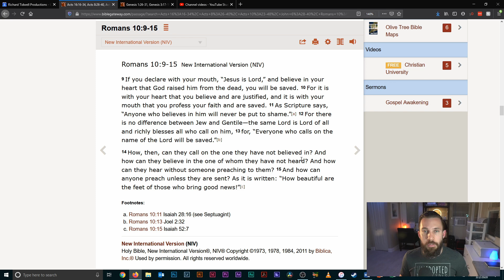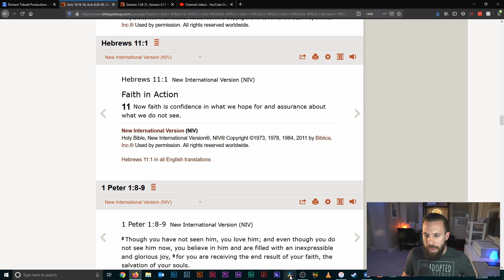You Must Believe to Receive Salvation (and Every Other Bible Promise!) | He is Greater Podcast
In order to receive the gift of salvation (and any other promise in Scripture), you must believe in (and therefore obey) the Lord Jesus Christ. What you believe determines what you do and results in what you receive.

"And without faith it is impossible to please God, because anyone who comes to him must believe that he exists and that he rewards those who earnestly seek him." - Heb 11:6

"Praise the Lord, my soul,
    and forget not all his benefits—
who forgives all your sins
    and heals all your diseases," - Psalm 103:2-3

"Through him [Jesus] we received grace and apostleship to call all the Gentiles to the obedience that comes from faith for his name’s sake." - Romans 1:5

"Whoever believes in the Son has eternal life; whoever does not obey the Son shall not see life, but the wrath of God remains on him." - John 3:36 ESV

"How can I increase my faith?"

To struggle with faith is common, I too wrestle with the Lord and am continually learning. We must remember, He is good and He is faithful to His Word. The disciples were weak in their faith and failed to heal in Matthew 17:14-21 yet it was still Jesus' will to heal! When the father with a sick child was struggling with faith, the Lord helped him increase in faith and healed the boy in Mark 9:17-29. In Luke 17:5-6, the Disciples ask the Lord to increase their faith... He does so by speaking truth to them. This is because faith comes by hearing the words of Christ and daily meditating on them.

There's more detail in the "Faith Series" sermons linked above, but if we will hear the Word (Rom 10:17), meditate on it (Ps 143:5), repent of sin and pray earnestly (Mark 11:22-26, James 5:13-18), fast regularly and correctly (Isaiah 58:1-12), give to the needy during our fasts (Isaiah 58:6-7), and truly forgive our neighbors (Mark 11:25-26, Matt 6:15)... we will then receive the promises of healing and other breakthroughs.

It all begins at faith, however faith / trust leads to obedience (Rom 1:5, James 2:24); perhaps we believe the Lord's teachings to some degree, but are we doing them? Are we accepting what the Lord calls sin in His Word, then repenting and forsaking it? Are we fasting? Are we giving to the poor? Have we forgiven from the heart and restored relationships?

As Jesus and James warn... "Why do you call me, ‘Lord, Lord,’ and do not do what I say?" (Luke 6:46) and "Do not merely listen to the word, and so deceive yourselves. Do what it says." (James 1:22). Are we not only believing but also doing? When we have faith, we therefore obey the Lord; this proves our faith is genuine and results in our receiving the promises.

"God is not unjust; he will not forget your WORK and the LOVE you have shown him as you have HELPED his people and CONTINUE to help them. 11 We want each of you to show this same diligence to the very end, so that what you hope for may be fully realized. 12 We do not want you to become lazy, but to imitate those who through faith and patience inherit what has been promised." - Hebrews 6:10-12 (caps for emphasis)

Even if we receive healing, if we don't continue to walk in righteousness... we can descend back into sickness and other ailments.

"Later Jesus found him at the temple and said to him, “See, you are well again. Stop sinning or something worse may happen to you.” - John 5:14

This can be due to both deliberately sinning OR neglecting to to the good works Jesus has commanded.

"If anyone, then, knows the good they ought to do and doesn’t do it, it is sin for them." - James 4:17

As a believer, you've been set free from sin and you can indeed walk in righteousness (many are in error on this topic!). You must believe these passages to receive the gift of freedom they speak of!

"So if the Son sets you free, you will be free indeed." - John 8:36

"Through him everyone who believes is set free from every sin, a justification you were not able to obtain under the law of Moses." - Acts 13:39

"But now that you have been set free from sin and have become slaves of God, the benefit you reap leads to holiness, and the result is eternal life." - Rom 6:22

"No one who is born of God will continue to sin, because God’s seed remains in them; they cannot go on sinning, because they have been born of God." - 1 John 3:9

"No one who lives in him keeps on sinning. No one who continues to sin has either seen him or known him." - 1 John 3:6

May the Lord Jesus bless you, trust in Him only!